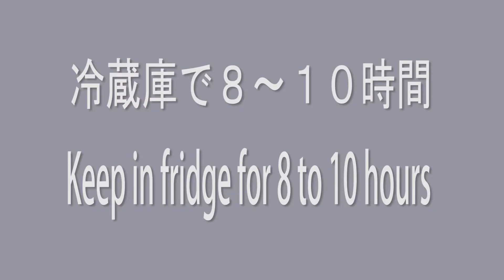[Super Easy] Japanese Food Essential | Shoujin (Vegan) Broth made of Shiitake Mushroom and Kelp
Turn captions on for French and Spanish subtitles.

Ingredients:
17 Oz / 500ml Water
0.4Oz / 10g Kelp
5 Shiitake Mushrooms